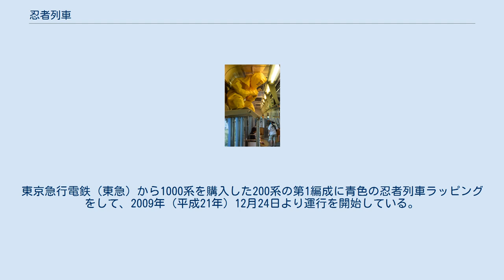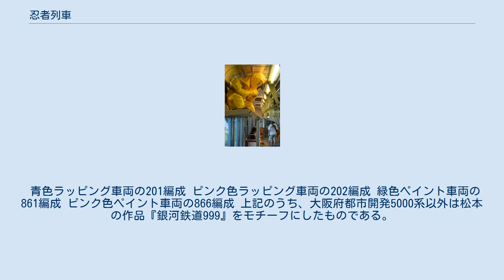忍者列車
忍者列車の網棚に設置された忍者のマネキン人形 忍者列車（にんじゃれっしゃ）とは、伊賀鉄道伊賀線で運行されているラッピング列車の愛称。
忍者電車とも呼ばれる。
 戦国時代、伊賀国（現在の三重県伊賀地方）は忍術の流派である伊賀流が栄えた。
伊賀忍者はその伊賀国を拠点として、戦場やその後方で活躍した。
現在でも、伊賀線の沿線には上野城や伊賀流忍者博物館など忍者に関する観光地がある。
 そこで、1997年（平成9年）10月、ゆめぽりす伊賀の街開きを記念して、近畿日本鉄道（近鉄）が860系2両編成 (861編成) を漫画家の松本零士がデザインした忍者塗装（青色）に変更した。
その後、ピンク色（くノ一）の866編成が追加され、861編成は緑色に変更された。
 2007年（平成19年）に伊賀線が近鉄から伊賀鉄道に移管した後、860系は製造が1961年・1962年製（台車は1957年製）と老朽化が進んでいることから、新しい車両への更新が決定した。
東京急行電鉄（東急）から1000系を購入した200系の第1編成に青色の忍者列車ラッピングをして、2009年（平成21年）12月24日より運行を開始している。
また201号の運転台側乗務員用出入口のドア横に松本零士の直筆サインが書かれている。
200系はステンレス鋼製であるため、フィルムによるラッピングとなった。
 カーテンには手裏剣柄のデザインが施されており、網棚には忍者のマネキン人形が設置されている。
 2016年（平成28年）、緑色の忍者列車の内部が三重県産の木材を使用して改装された。
これは伊賀線開業100年の記念事業として行われたものであり、総額2,400万円が改装に費やされた。
そのうちの1,800万円には「みえ森と緑の県民税」が活用された。
カエデやヒノキなど、合計5種類の木材が車内の壁や吊り輪などに使われており、一部の吊り輪は手裏剣の形状に加工されている。
木材を使うことが難しいドアや床には木目調のシートが貼られている。
12月11日に運行が開始された。
 青色ラッピング車両の201編成 ピンク色ラッピング車両の202編成 緑色ペイント車両の861編成 ピンク色ペイント車両の866編成 上記のうち、大阪府都市開発5000系以外は松本の作品『銀河鉄道999』をモチーフにしたものである。